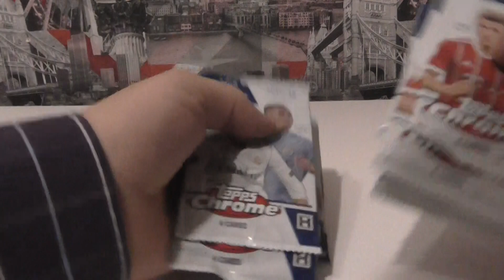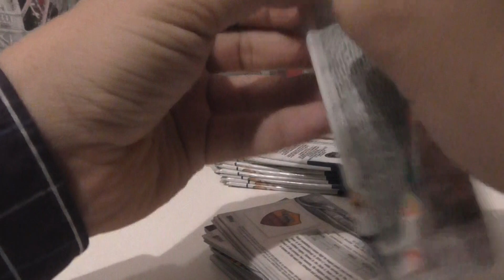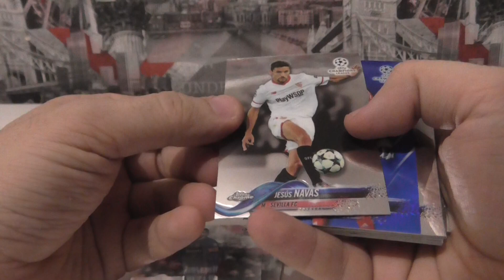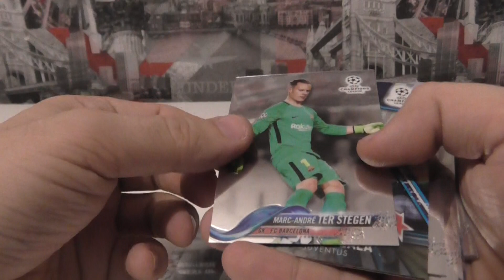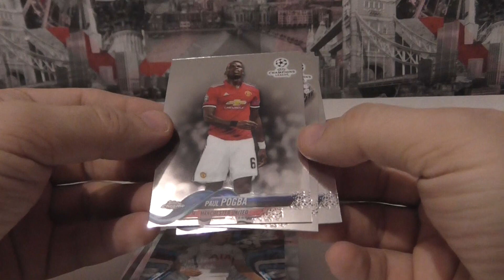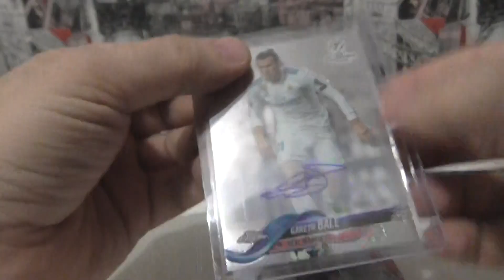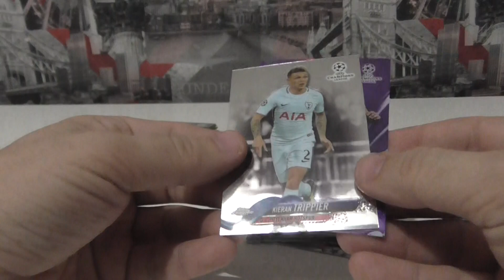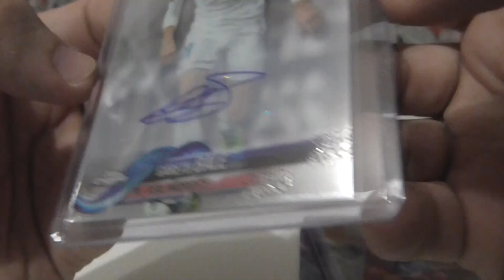1 box Topps Chrome CL soccer 2017